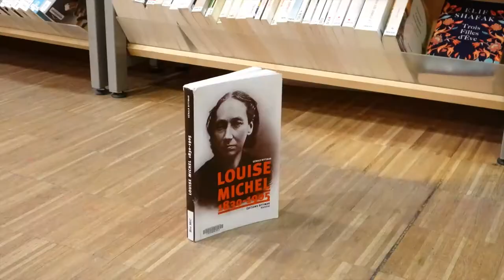J'arrive dans 5 minutes : Nona et ses filles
Elise et Hanna vous parlent de la série loufoque et touchante de Valérie Donzelli, "Nona et ses filles".